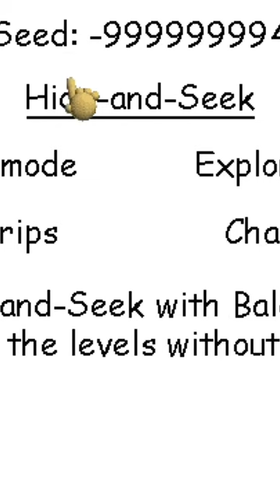Bełkot baldisbasics minecraft games gaming roblox